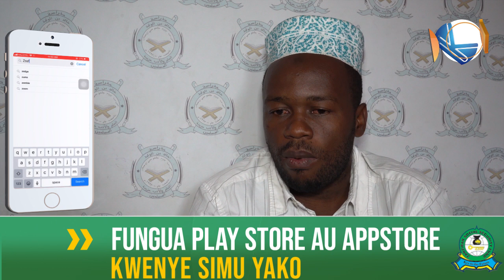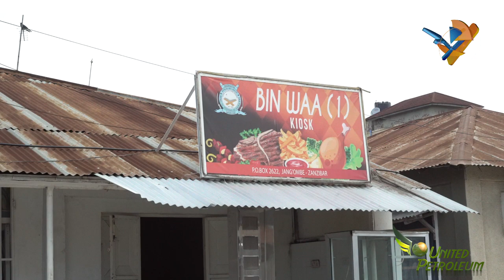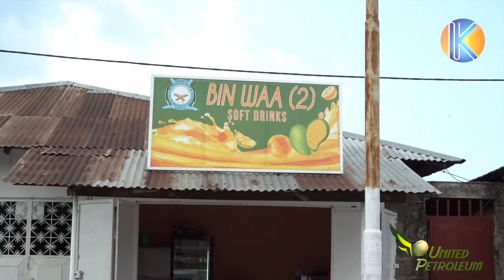HAKIKA HAYA NDIO MAMBO YANAYOMFURAHISHA MWENYEZI MUNGU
cc: Hairath Haroub